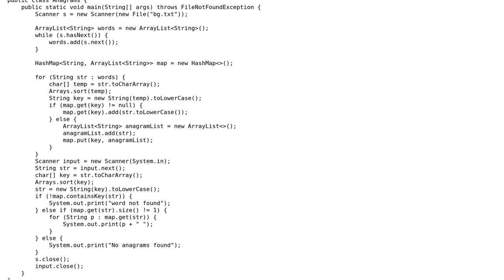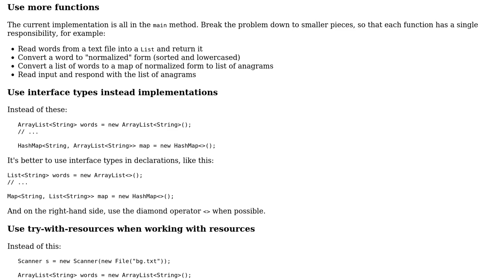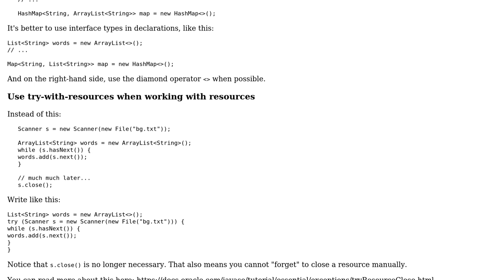Find all anagrams to a given word from a text file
With thanks & praise to God, and with thanks to the many people who have made this project possible! | Content (except music & images) licensed under CC BY-SA | Music | Images & others | With thanks to user Teodor Dyakov user janos and the Stack Exchange Network Trademarks are property of their respective owners. You are responsible for your own actions.